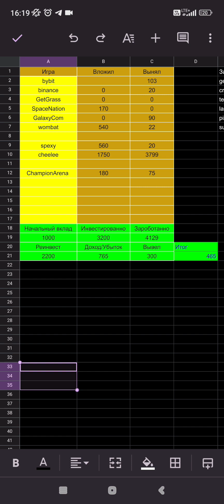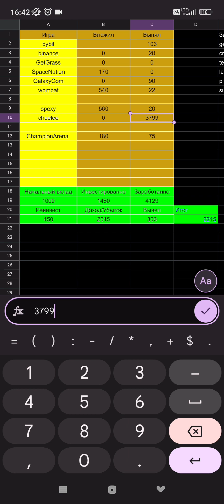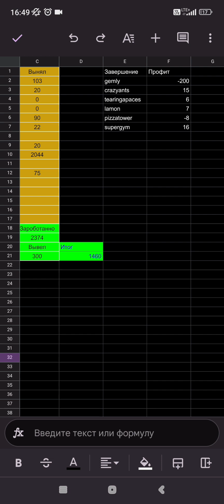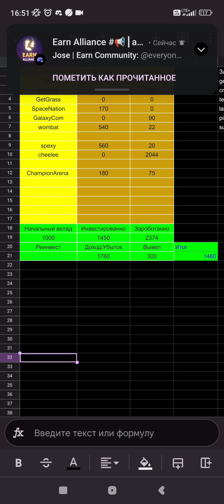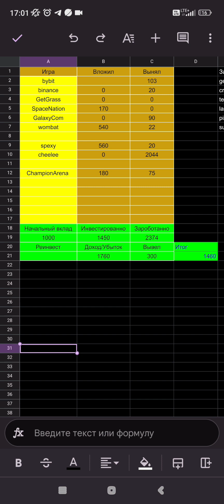Фин.Грамотность часть 2! Импульсивные покупки и диверсификации!!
Фин.Грамотрость часть 2! Импульсивные покупки и диверсификации!!